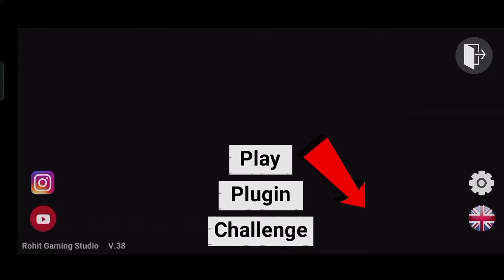New Update Stick Vs Zombies Mode 🤯 Indian Bike Driving 3D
Game - @rohitgamingstudio6902

top 5 secret myths of indian bike driving 3d

Available for✅  :- Collaboration And Sponsership 🚀✅